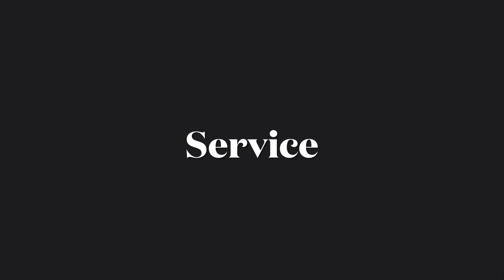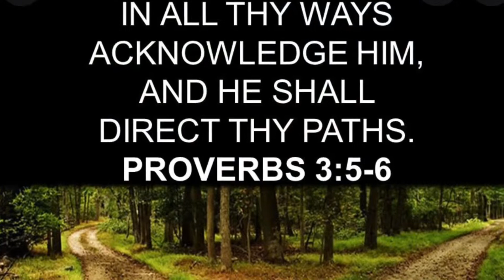Lake Mary Ward Youth Conference July 2022